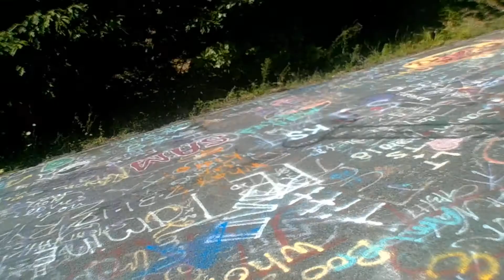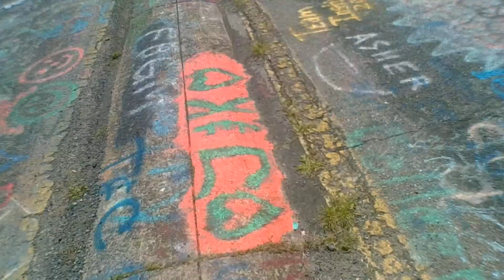centralia pa pt2 graffiti highway 7 29 2018 atv klx 110 wheelie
centralia pa abandoned high way dirt bike atv wheelie